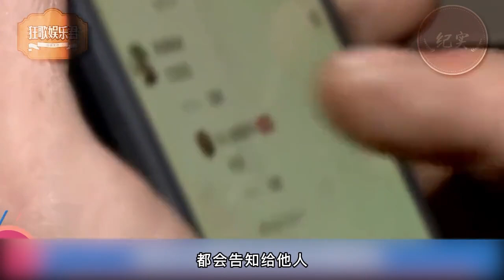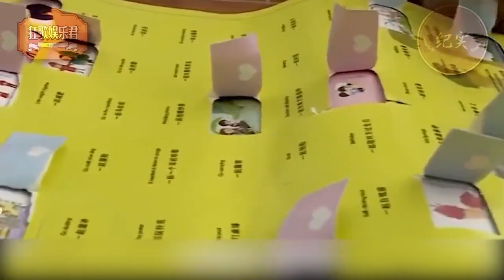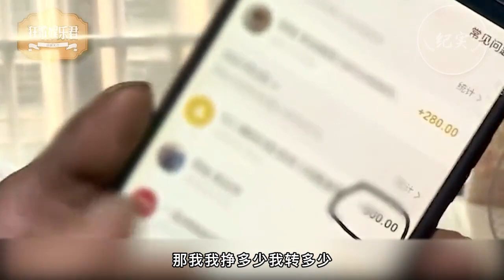28岁3婚女花光男友积蓄，先出轨后怀孕，到头来骂男友贱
28岁3婚女花光男友积蓄，先出轨后怀孕，到头来骂男友贱